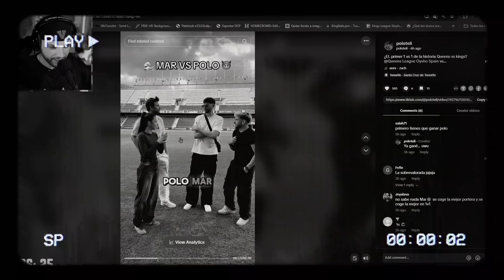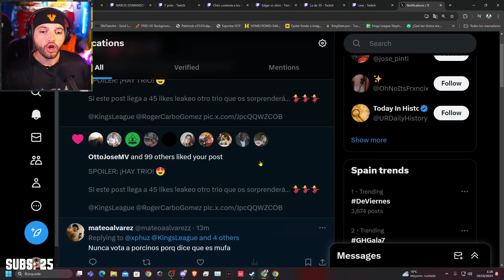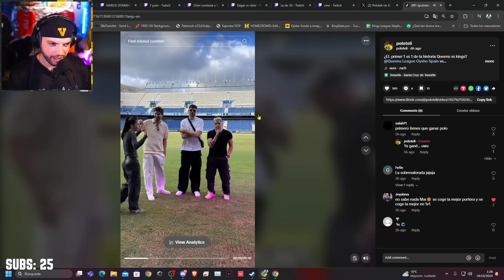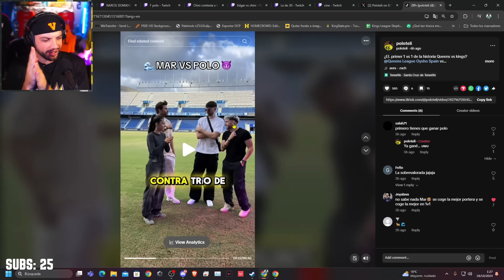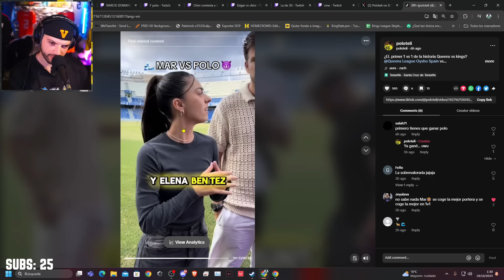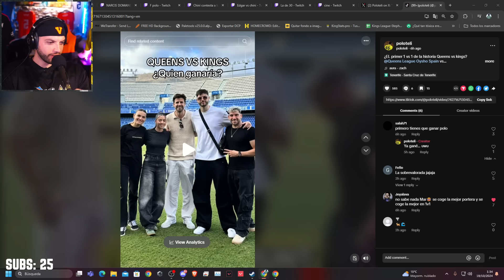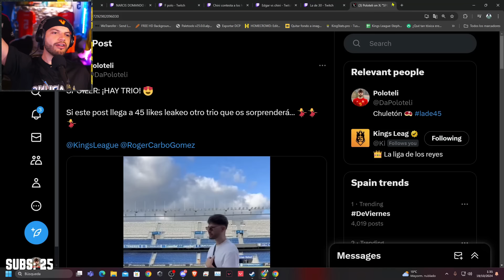MAR SERRACANTA vs POLOTELI 👑